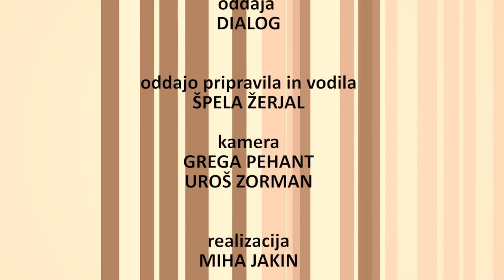DIALOG in Ljudmila Novak - [3. oddaja sezone 2017/18] HD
Premiera na BK TV: 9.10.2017